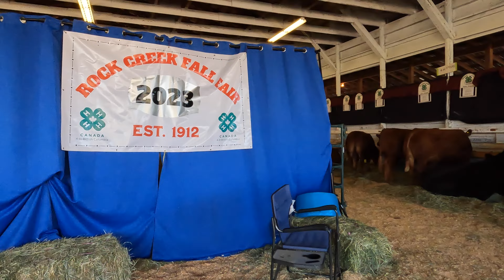Rock Creek and Boundary Fall Fair 2023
Great time at the Rock Creek and Boundary Fall Fair.

Explore the outdoors in beautiful British Columbia, Canada.  I would like to take you on walks, hikes, bike rides in parks, beaches, forests in around the mountains.